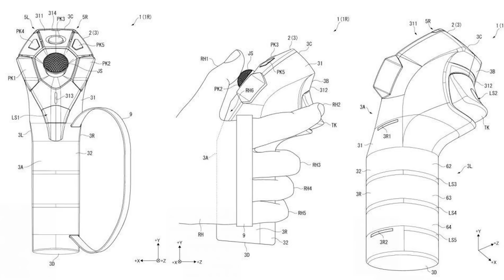VAZOU NOVO CONTROLE DO PS4